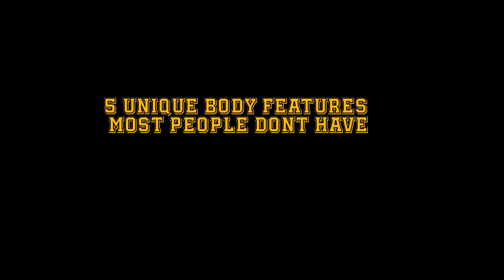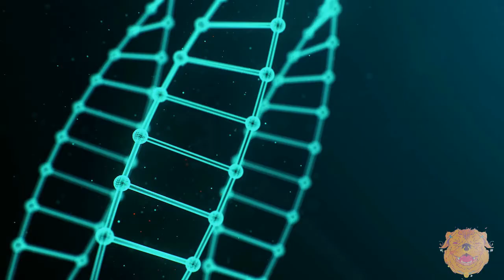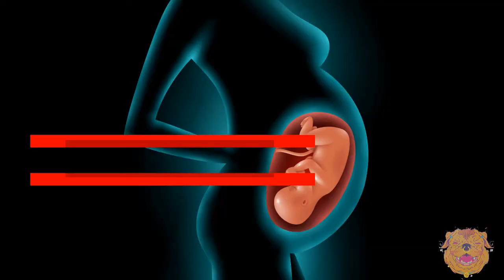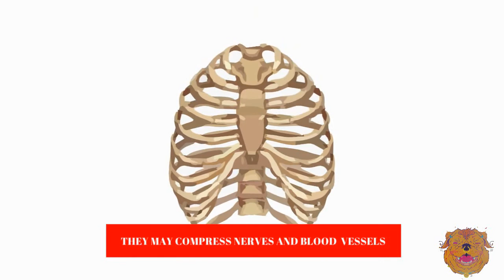5 Body Features Most People Don't Have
People in the world are different, and every one is unique. And yet some of us have rare body features that occur in only a few percent of humans.
We are going to tell you about the most unusual and mind-blowing characteristics only a few people have. Some are just nice physical features.

TIMESTAMPS
"Golden" blood 00:39​
Genetic chimeras' 1:45​
A hole near the ear 2:52​
Additional ribs 3:39​
Small need for sleep 4:28​